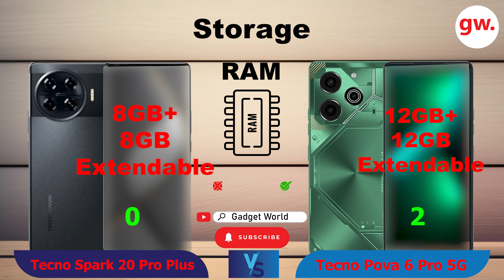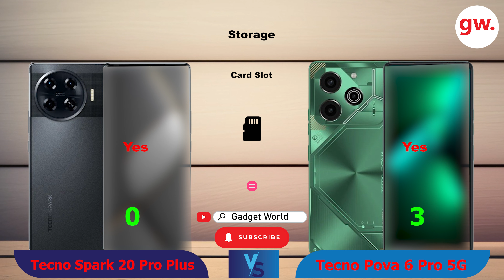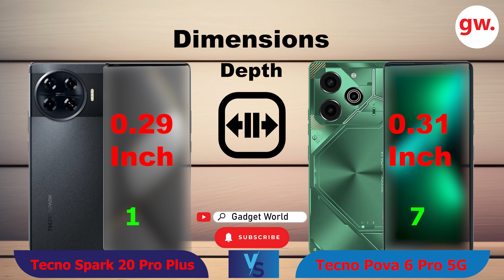Tecno Spark 20 Pro Plus Vs Tecno Pova 6 Pro 5G | Price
Tecno Spark 20 Pro Plus Vs Tecno Pova 6 Pro 5G